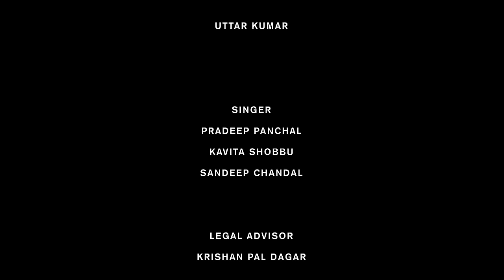PAKAD पकड़ | Full Movie | Uttar Kumar | Kavita Joshi | New Movie 2024 | Rajlaxmi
Presenting New Haryanvi ( Hindi ) Movie 2024 ( PAKAD पकड़ ) "PAKAD" starring Uttar kumar , Kavita Joshi. Exclusively on Rajlaxmi.

Film Title - PAKAD पकड़
Artists - Uttar kumar, Kavita Joshi, Monu Dhankad, Rajiv Sirohi, Jolly Baba
Edit - Harish Chandra
Produced by - Smt. Rajbala Dhama
Directed by - Deepak Bhardwaj
Asst. Director - K.P. Bharat
Cameramen - Pankaj Teja, Yogendra Sahrawat, Ravi Kumar , Kanhaiya Baghel
                           & Harish Chandra
Singer - Kavita Shibbu, Pardeep Panchal & Sandeep Chandal
Writer - Rajvir Singh Dangi & Krishan Pal Bharat
Dialogues - Uttar Kumar
Lyrics - Rajiv Ajnabi, Pardeep Panchal, Uttar kumar & Sanddep Chaandal
Make-Up - Mustkim Ali , Rajesh Lathore & Dharmendra
P.C.- Monu Dhankad & Vikas Kumar
Label & Copyright : RajLaxmi

Music.YouTube :

 / uttar kumar - topic

Family film
Uttar kumar ki film
Uttar kumar ki new film 2024
Dhakad Chhore ki film
Dhaakad Chhore ki movie
Comedy movie
Comedy film 2024
Mannu ki film
Hits of dhakad chhora
Mohit ki film
Hits of Uttar kumar
Kavita joshi ki film
Kavita joshi ki new film
Kavita joshi ki movie
kavita joshi 2024
Hits of Kavita joshi